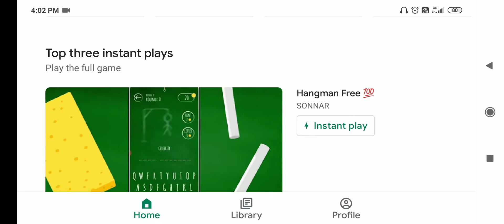COC 3 star attack